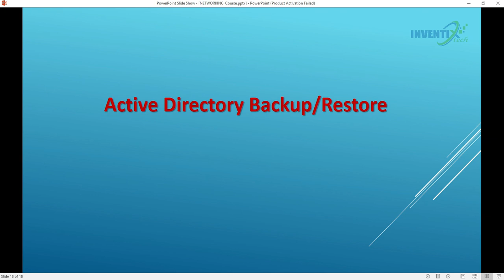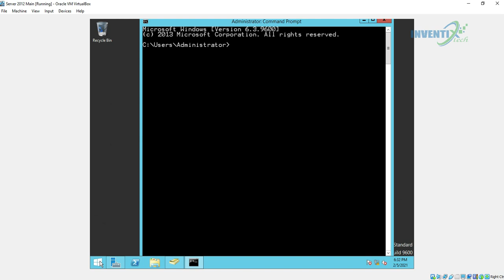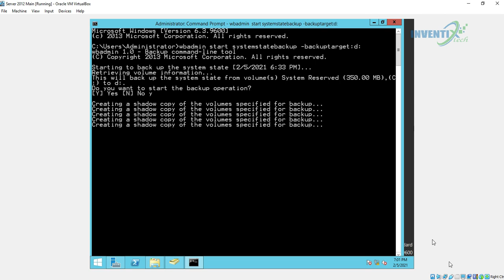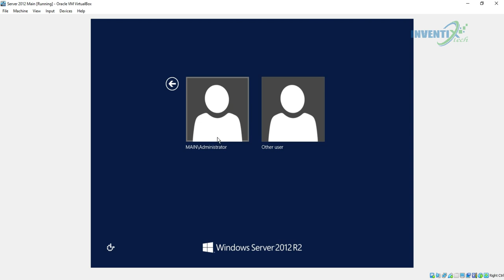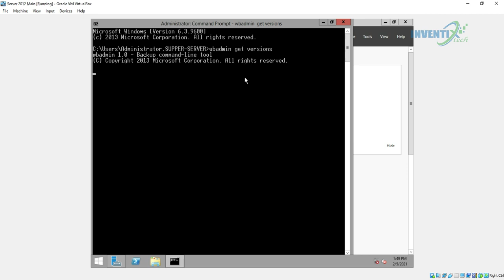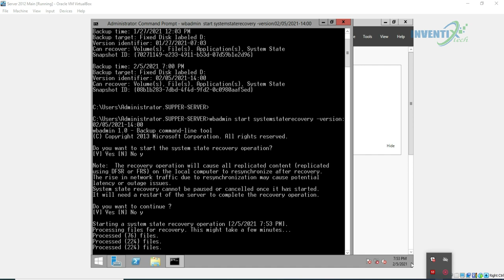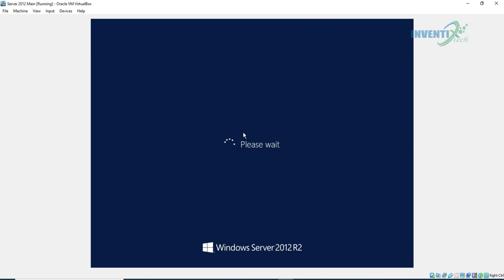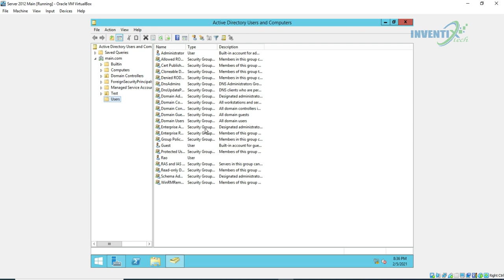How to create Active Directory backup and restore (Method-1) Lecture-6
In this lecture we learn how to create active directory backup and restore that backup in Windows Server 2012.